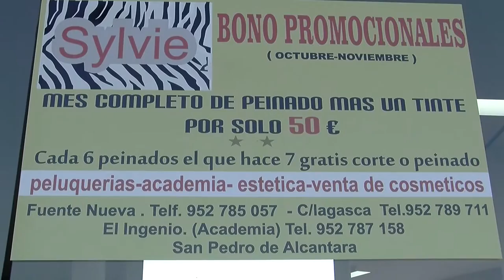Silvye Peluqueria Feria San pedro 2016